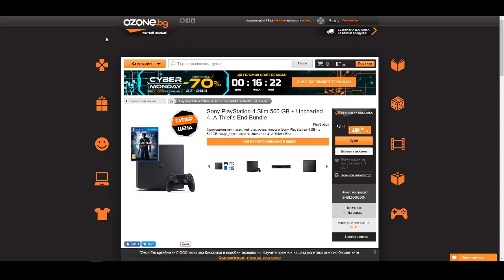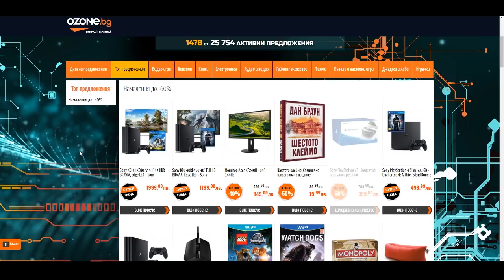PS4 или Компютър? Кибер Понеделник